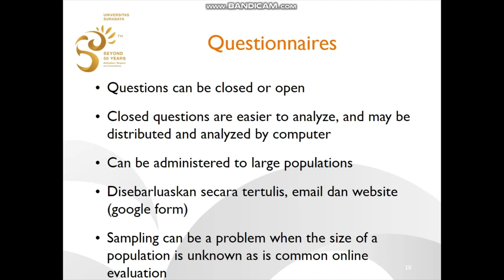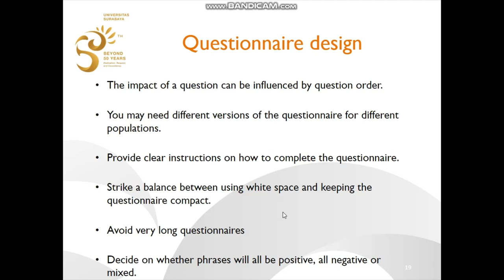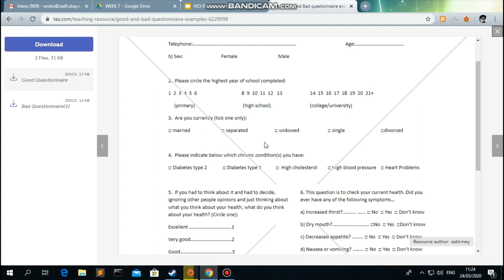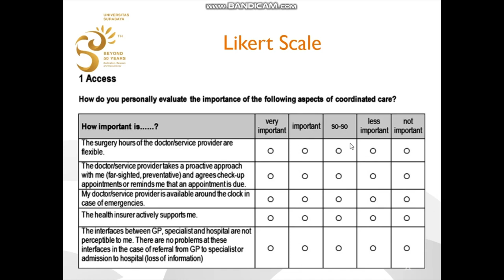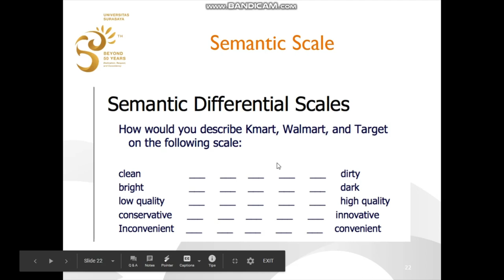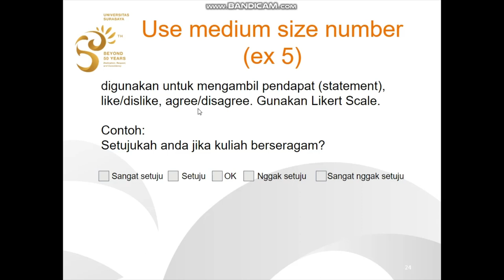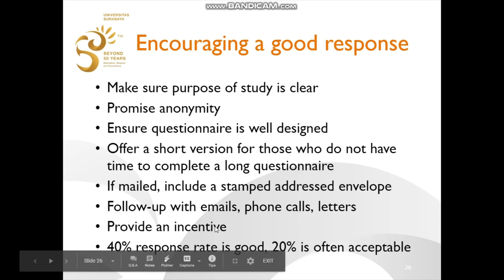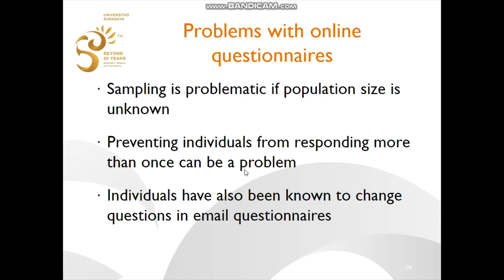Week 7: Questionnaire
HCI Online Lecture Week 7
Informatics Engineering
Universitas Surabaya